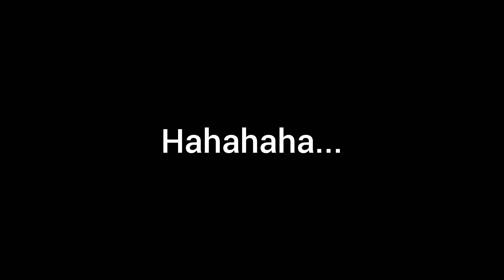a normal random video after a while...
just a random video after a while